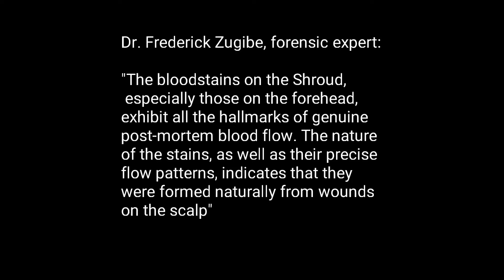Shocking New Revelations! Jesus Brought to Life from the Shroud of Turin | Latest Findings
Prepare to have your mind blown as we unveil shocking new revelations about the Shroud of Turin! Using cutting-edge AI technology, this video brings Jesus to life while revealing the most up-to-date findings surrounding this mysterious relic. You won’t believe the unbelievable truths hidden within the Shroud’s history. Watch as we blend faith, science, and animation to uncover the mind-blowing details that are changing how we understand the Shroud. This is the video every believer and history enthusiast needs to see. Are you ready for the truth?